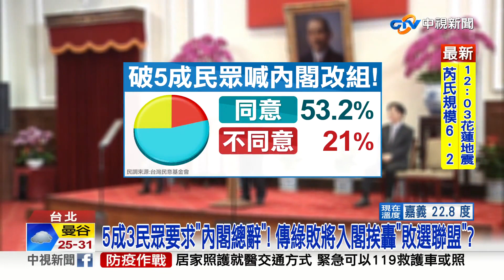5成3民眾要求"內閣總辭"! 傳綠敗將入閣挨轟"敗選聯盟"?│中視新聞 20221215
民進黨敗選至今，民怨沸騰，內閣改組聲音沒停過!最新民調曝光，超過5成3的民眾，要求內閣總辭，傳出蔡政府也打算提前改組，可能由陳建仁或是顧立雄接任閣揆，而鄭文燦，幾乎確定接手副院長，至於內政部跟交通部，也傳出由敗將林佳龍和林右昌接管，在野黨嘲諷，又是敗選聯盟。